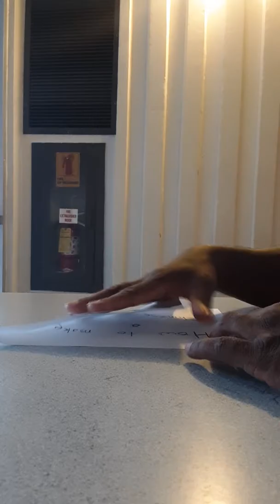Making a Chinese Junk